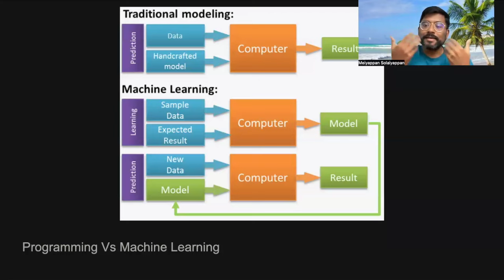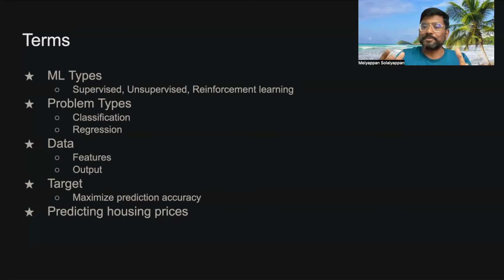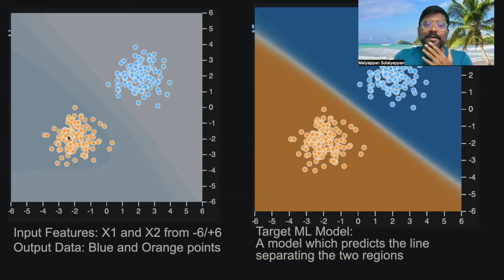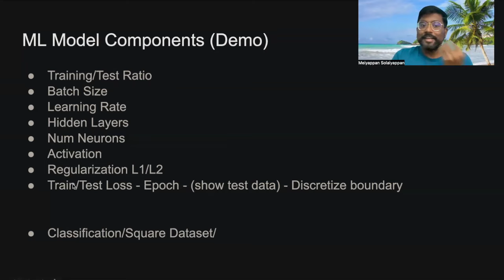Chapter 2 .1 Machine learning basics இயந்திர கற்றல் அடிப்படைகள்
Machine learning basics , What is Machine learning and How machine learning works using a simple example of house price prediction

இயந்திர கற்றல் அடிப்படைகள் , இயந்திர கற்றல் என்றால் என்ன மற்றும் வீட்டு விலைக் கணிப்புக்கான எளிய உதாரணத்தைப் பயன்படுத்தி இயந்திர கற்றல் எவ்வாறு செயல்படுகிறது